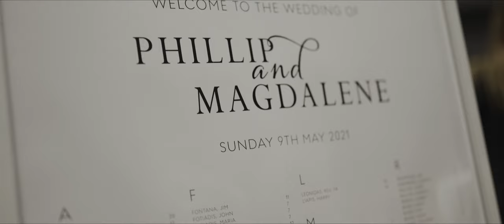Magdalene and Phillip - The Tabor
The beautiful wedding of Magdalene and Phillip at The Tabor in Melbourne, Australia.